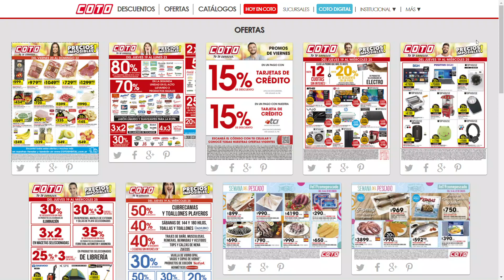Supermercado Coto Hoy en Coto